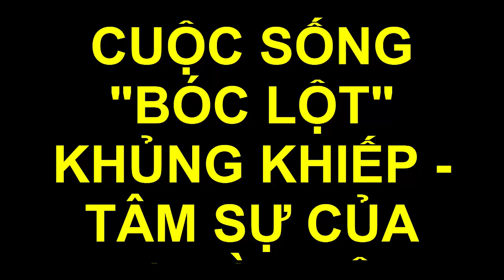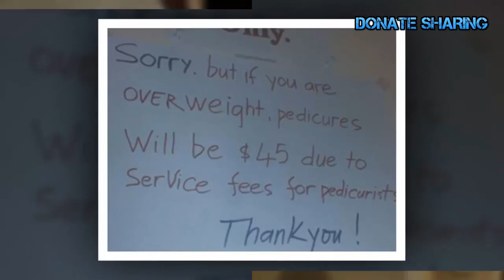Cộng Đồng Người Việt- TÂM SỰ THẬT của Việt Kiều Mỹ - "Bóc Lột" kinh khủng nơi xứ người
TÂM SỰ THẬT của Việt Kiều Mỹ -  có thực sự người Việt bị "Bóc Lột" kinh khủng nơi xứ người ???
Dù ở Việt Nam bạn đã tốt nghiệp cao đẳng, đại học hay hơn thế nữa, nhưng khi tới Mỹ thì bạn như là người mù chữ. Việc tìm được một công việc phù hợp với bằng cấp đã học ở Việt Nam sẽ là điều không thể, vì vậy khi đặt chân tới mảnh đất thiên đường này, việc bạn phải trở thành thành phần lao động chân tay sẽ là điều tất yếu.